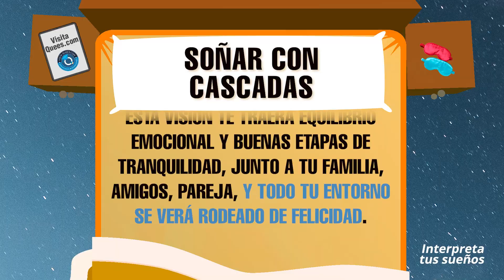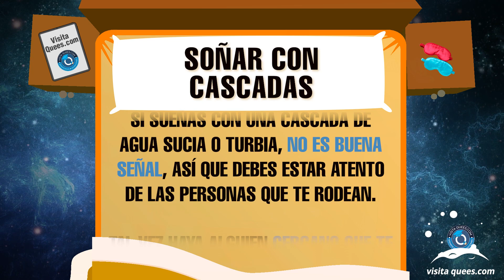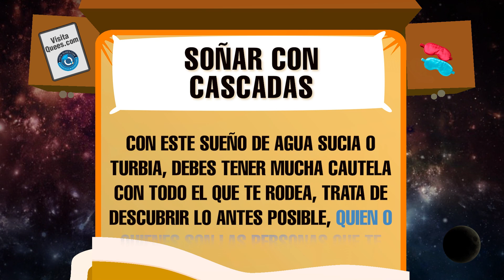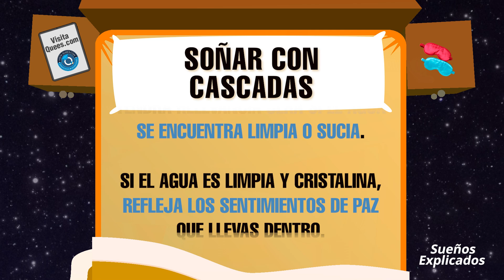¿Qué significa soñar con cascadas? 🙏 El origen de los sueños 🙏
¿Qué significa soñar con cascadas? El día de hoy te vamos a decir cuáles son los sueños de agua de cascada, las cuales son cristalinas o sucias, te diremos cómo puedes interpretar esta tranquilidad en tu vida. En este vídeo, exploraremos juntos algunos de los significados más comunes de este sueño. ¡No te lo pierdas!